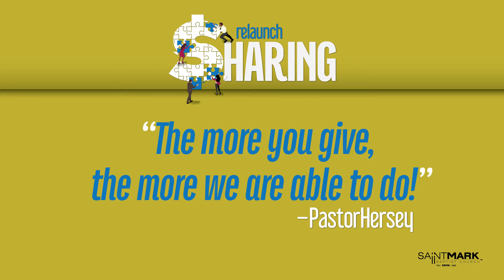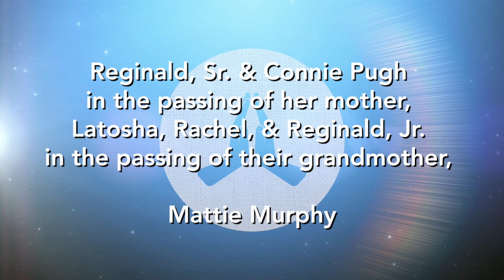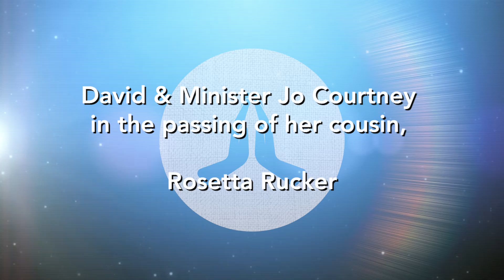WSMC News October 31, 2021